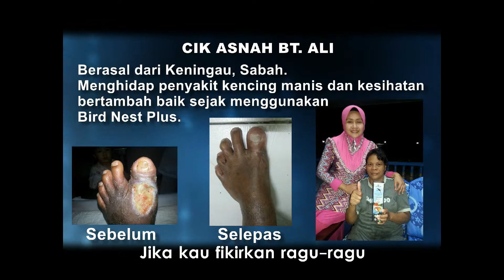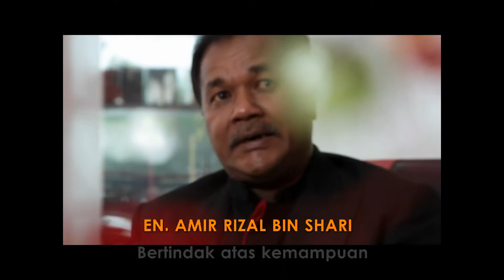PERSADA (Network Marketing)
THE REAL NETWORK MARKETING !!
P-SISTEM
PRODUCT BASE COMPANY
HYBRID MATCHING REVERSE PLAN 100%
For details information call
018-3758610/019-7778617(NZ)